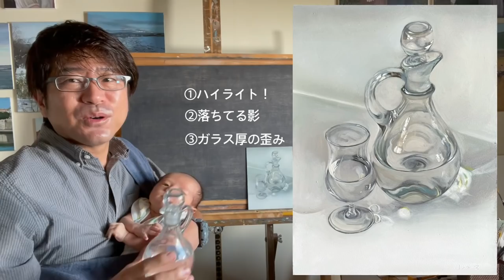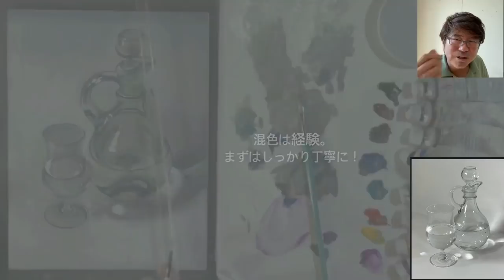【ガラスが描ける！】Draw glass with oil painting/これで皆様ガラスが描けますよ！4つのポイントに絞りましょう！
皆様ガラスが描けたらどうですか？？
この動画は必見です！ガラスが描けますよ！

★おすすめ動画は以下ですよ！

水彩画を詳しく知りたい方はこちらを⬇︎

油絵を詳しく知りたい方はこちらを⬇︎

The recommended videos are below!

 If you want to know more about watercolor painting, click here ⬇︎
 [Basics of watercolor] First of all, this video!  I will teach you the basics!  [Basics of watercolor]

 If you want to know more about oil painting, click here ⬇︎